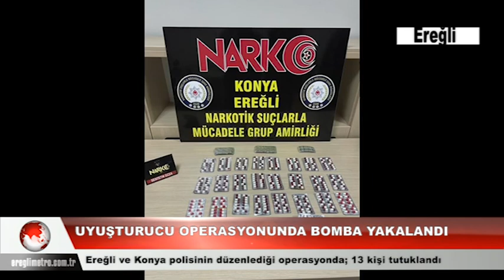Ereğli’de polis uyuşturucu operasyonunda bomba ele geçirdi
ÖZEL HAREKATLI DRONLU UYUŞTURUCU OPERASYONUNDA: 13 KİŞİNİN TUTUKLANDIĞI O ŞOK BASKINDA; 2 ADET EL BOMBASI ELE GEÇİRİLDİ.
Konya'nın Ereğli ilçesinde Özel Harekat polisi eşliğinde yapılan uyuşturucu operasyonunda gözaltına alınan 18 kişiden 13'ü tutuklandı 5'i adli kontrolle serbest bırakıldı.
NARKOTİKTEN ZEHİR TACİRLERİNE ŞAFAK BASKINI
Operasyonda 2 adet el bombası, 2 kuru sıkı tabanca, 1 av tüfeği, 1,5 gram eroin, 9,8 gram metamfetamin, 21,5 gram esrar, 31,8 gram sentetik kannabinoid, 49 adet uyuşturucu hap, 15 şişe kaçak içki, 5 litre etik alkol ele geçirildi.
Konya İl Emniyet Müdürlüğü ile Ereğli İlçe Emniyet Müdürlüklerine bağlı Narkotik Suçlarla Mücadele Şubesi ekipleri bir şebekenin uyuşturucu ticareti yaptığı bilgisini aldı. Yaklaşık 3 ay süren teknik ve fiziki takibin ardından 8 Haziran günü Özel Harekat polisi ve drone eşliğinde daha önce belirlenen 19 adrese operasyon düzenlendi. Operasyonda 18 kişi gözaltına alındı.
ZEHİR TACİRLERİNE DÜZENLENEN OPREASYONDA 2 EL BOMBASI ELE GEÇİRİLDİ
Adreslerde yapılan aramada ise 2 adet el bombası, 2 kuru sıkı tabanca, 1 av tüfeği, 1,5 gram eroin, 9,8 gram metamfetamin, 21,5 gram esrar, 31,8 gram sentetik kannabinoid, 49 adet uyuşturucu hap, 15 şişe kaçak içki, 5 litre etik alkol ele geçirildi. Gözaltına alınan 18 şüpheliden 13'ü dün sevk edildiği mahkemece tutuklandı. 5'i de adli kontrol kararıyla serbest bırakıldı.
Ereğli ve Konya polisini zehir tacirlerine yönelik olarak yaptığı başarılı çalışmalar dolayısıyla emeği geçenleri kutluyor ve tebrik ediyoruz.